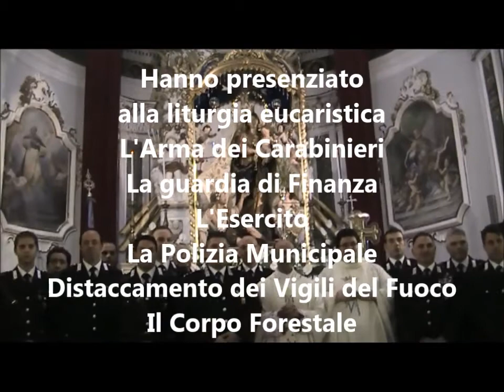Filmato Omaggio Forze dell'Ordine e Forze Armate